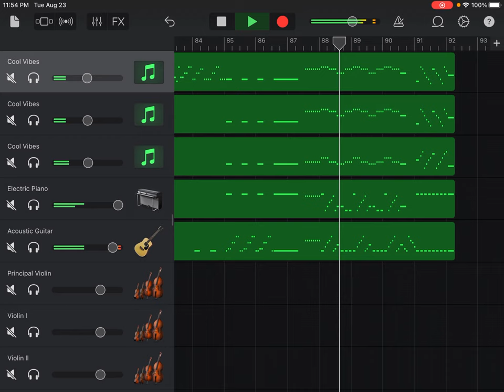Re: Violin Concerto No. 5 in E Flat Major, Op. 8, RV 253, I Presto, Antonio Vivaldi